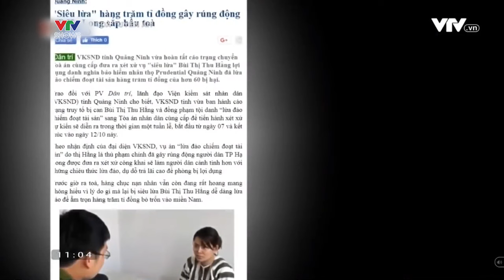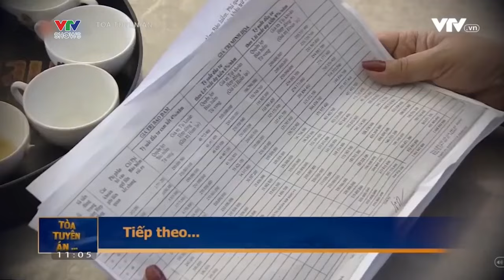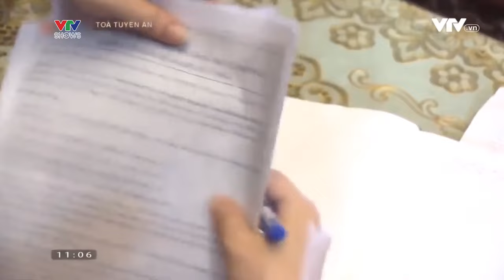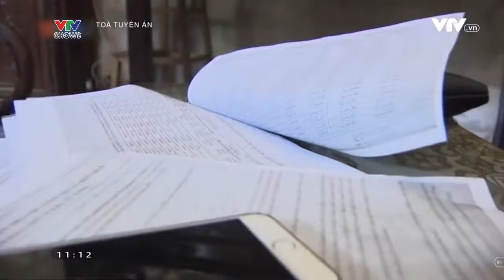Vụ án lừa đảo niềm tin, bán bảo hiểm nhân thọ | Toà Tuyên Án (P1)